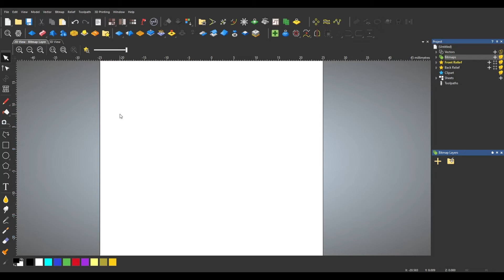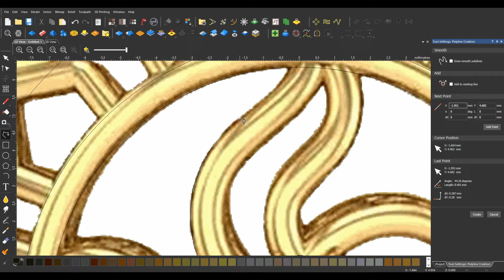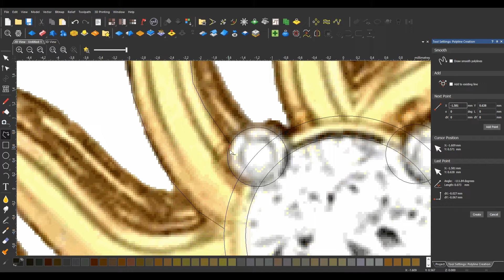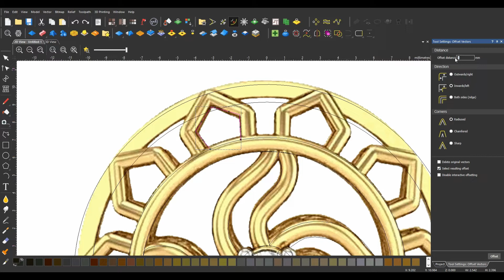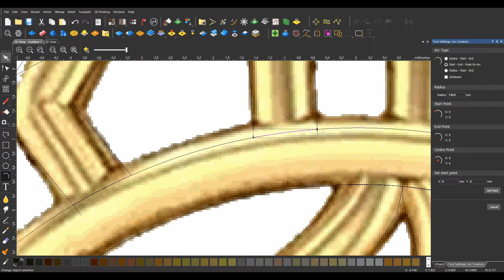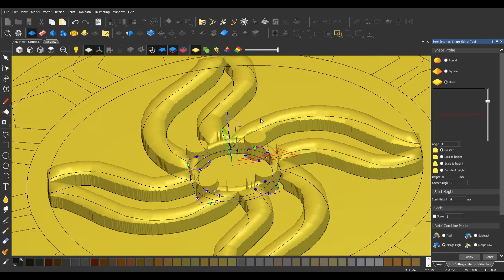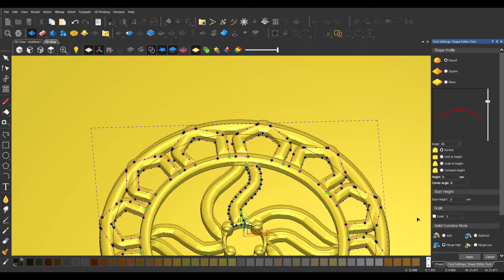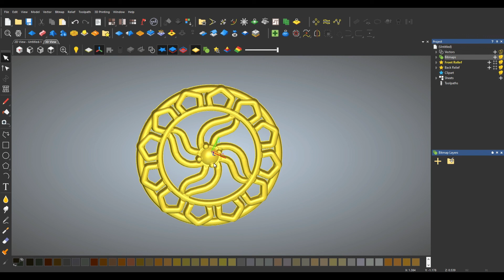Jewellery design in - artcam | देख देख के सीखो artcam | artcam tutorial | image se 3D bnaye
Welcome! In this comprehensive tutorial, we'll dive into jewelry design using ArtCAM, a powerful software for crafting beautiful jewelry pieces. Whether a beginner or an experienced designer, you'll find valuable insights and techniques to help you create stunning jewelry.